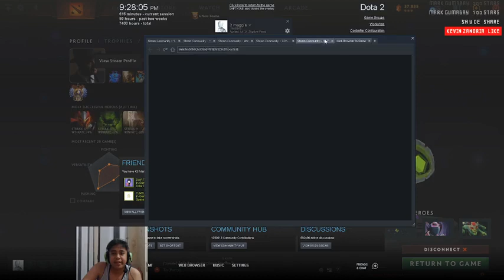Ranggo hanggang sa mga bagong taas PART 15